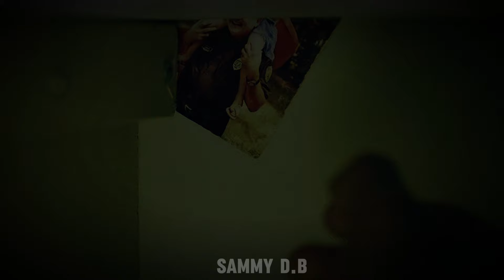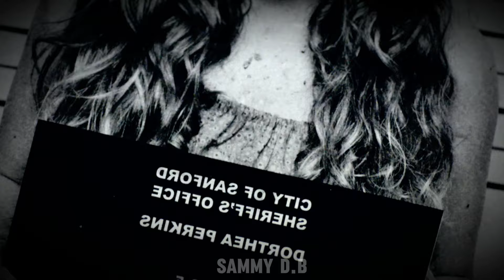Her deceased father calls her and demands justice for his death